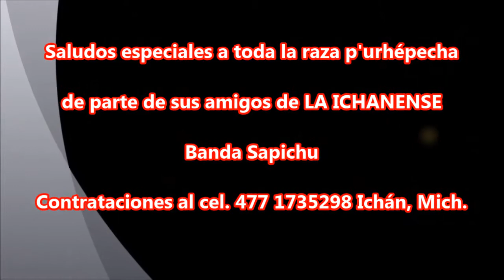Banda Sapichu LA ICHANENSE en San Isidro, Los Reyes , Michoacán